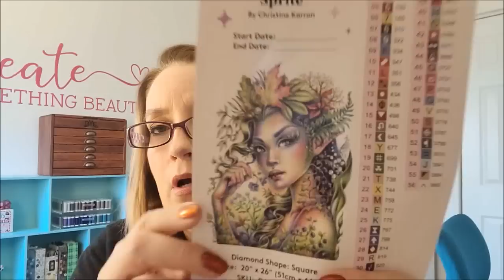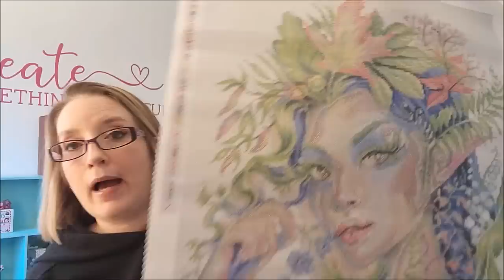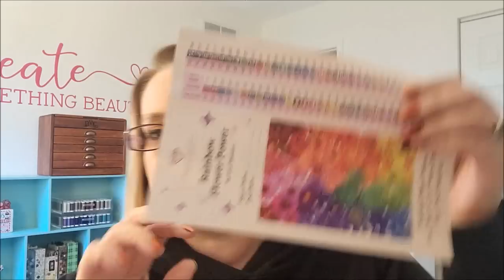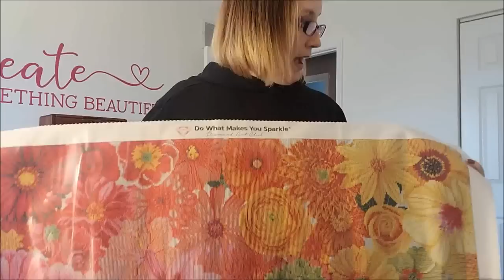1-30-23 Update~2 Diamond Art Club Unboxings!!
Sticky Bead Mat

Clip on lamp

Cushion Lab Seat Cushion

Cushion Lab Back Cushion